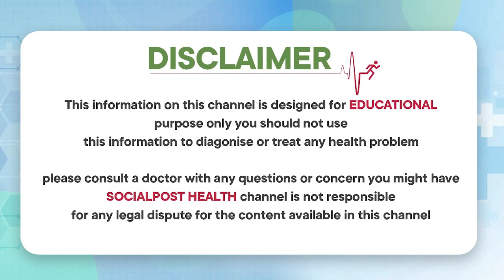బీపీని పూర్తిగా నియంత్రించండి ఇలా || How to Control Blood Pressure in Telugu || Socialpost Health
Dear Friends,